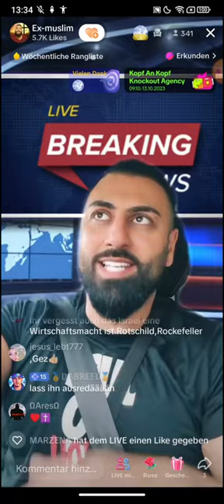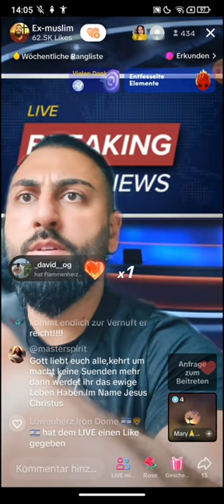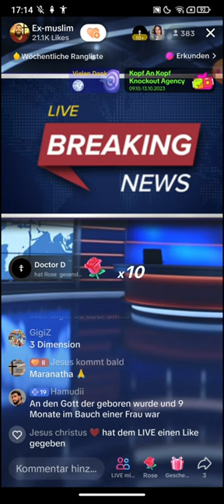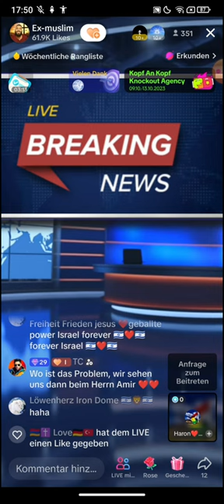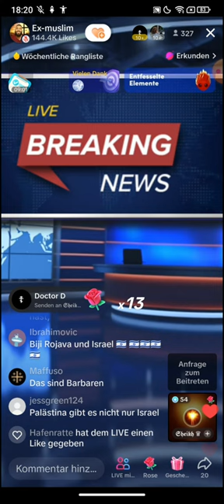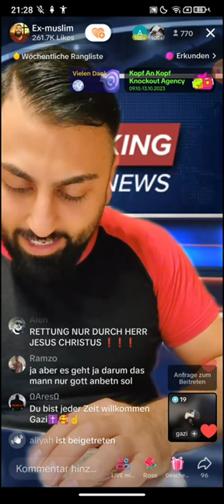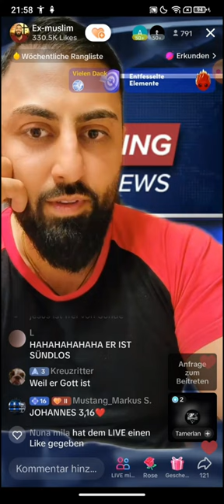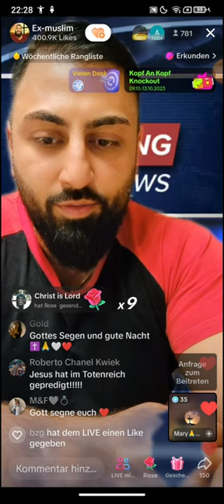EX MUSLIM DR. SHEIKH ABU AMIR 💗 JESUS | 11.10 | Jesus hat uns schon gewarnt vor dem Islam